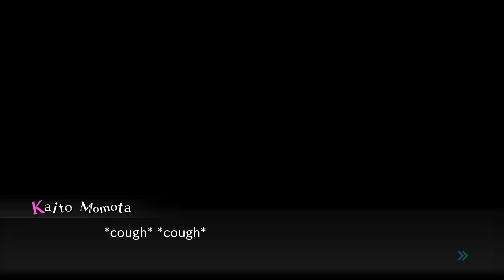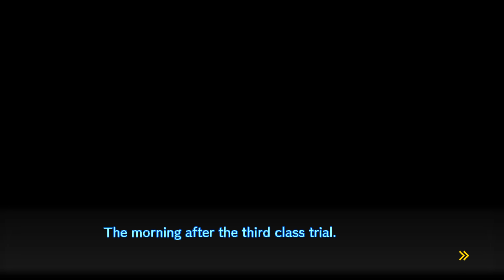Let's Play Danganronpa V3 | Blind | Episode 58 Execution (Danganronpa V3 Killing Harmony)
In this episode of Danganronpa V3 we learn the disturbing motives that caused the last murders.